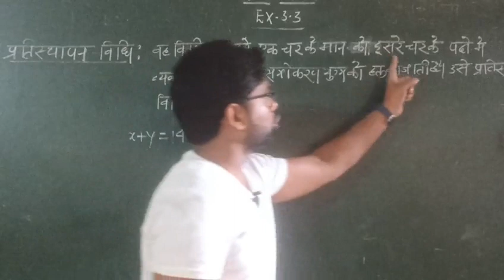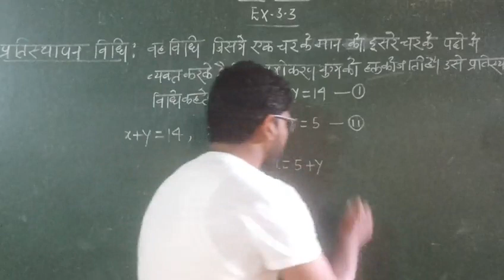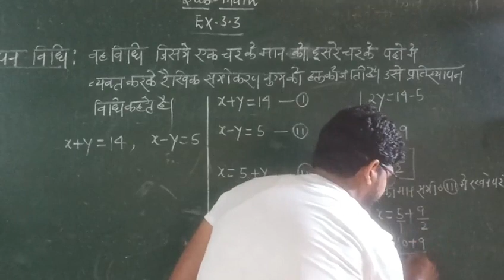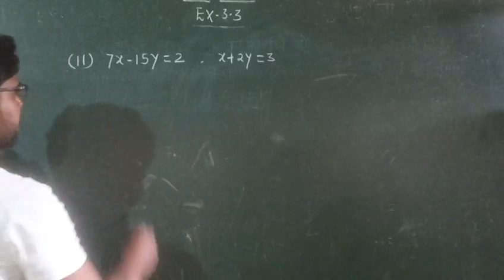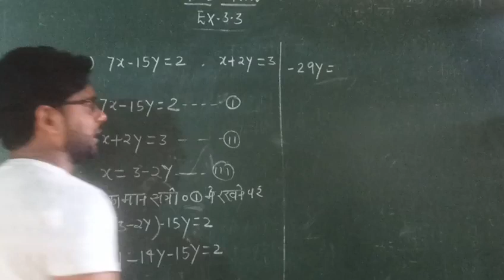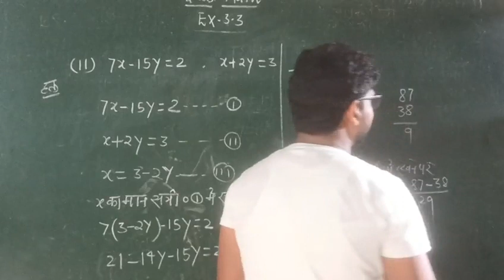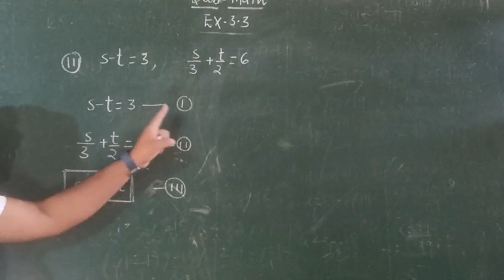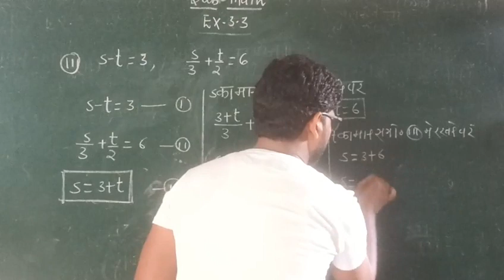Ncert class 10th math exercise 3.3 प्रतिस्थापन विधि द्वारा समीकरण का हल# By Ibrahim sir